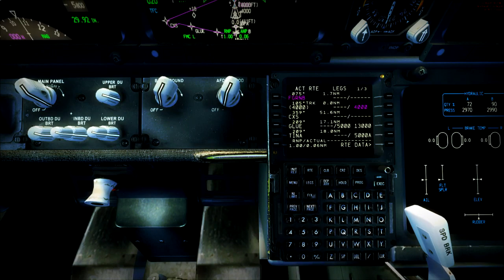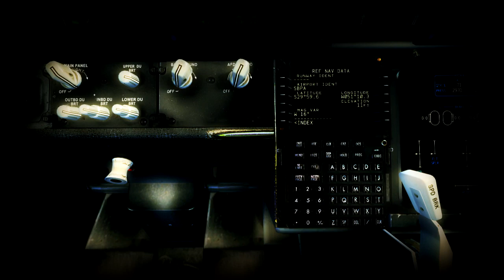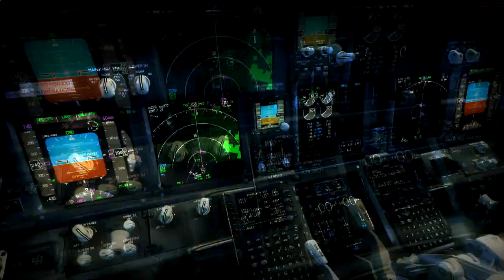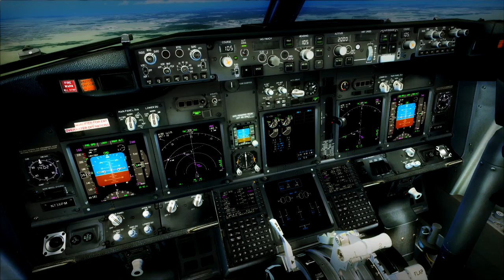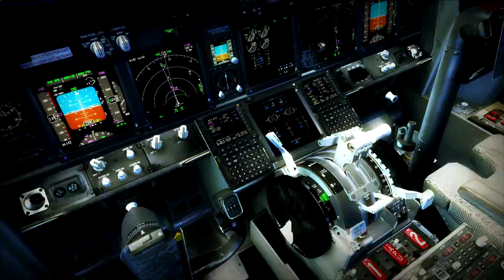[FSX] Teste PMDG 737 SP1c + Sony Vegas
Voo Porto Alegre - Caxias do Sul - Porto Alegre para testar o novo Service Pack (SP1c) da PMDG e o Sony Vegas.